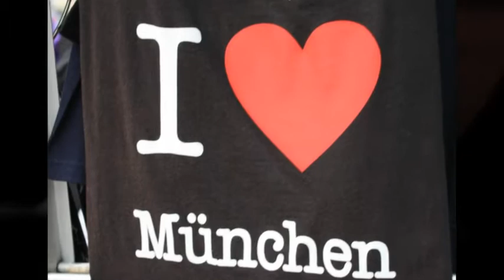Our Hostel in Munich